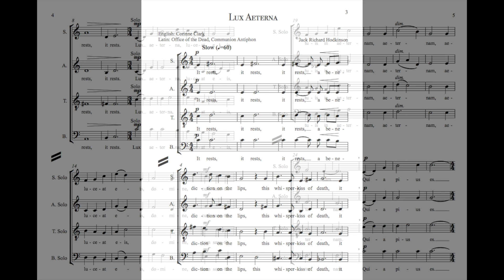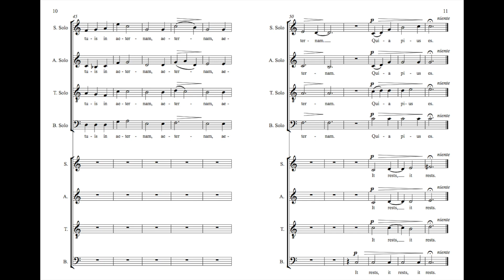Lux Aeterna - Jack Richard Hodkinson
Sung live by the choir of Corpus Christi College, Cambridge, on 29th January 2017.

English words: Corinne Clark
Latin words: Office of the Dead, Communion

It rests, a benediction on the lips,
This whisper-kiss of death.

When the earth tips,
And your hand slips from mine,
I will grasp the failing dawn
'Til darkness comes.

Lux aeterna luceat eis, Domine,
cum sanctis tuis in aeternum,
quia pius es.

quia pius es.